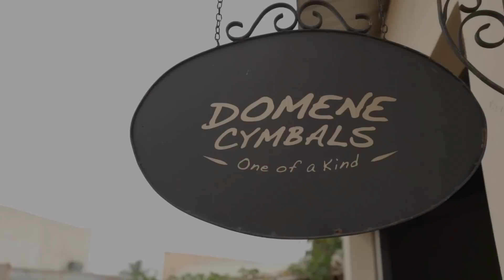Conhecendo a DOMENE CYMBALS (Fábrica de Pratos de Bateria) | Braba Desbrava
Nosso anfitrião Gabriel Coelho, teve a oportunidade de visitar a fábrica da Domene Cymbals e conversar com o mestre por trás desses pratos espetaculares, o Chico Domene.

Chico é o criador e idealizador da empresa e uma figura lendária na indústria de pratos de bateria. Ele gentilmente concordou em nos guiar por todo o processo de criação e compartilhar conosco a jornada da Domene.

Agradecimento especial à todos os funcionários da Domene Cymbals!
Capítulos
00:00 Introdução
00:45 Como é feito um Prato de Bateria
07:28 Entrevista com Chico Domene
44:05 Final
Feel Good Pads
Joel Drum Tech
IP&T - Giba Favery
Equipe BRABA:
► Helinho Ishitani - Produção de Áudio
► Maurício Cesar - Produção Visual

Produzido por Gabriel Coelho, Rogério Vivaldo e Giba Favery